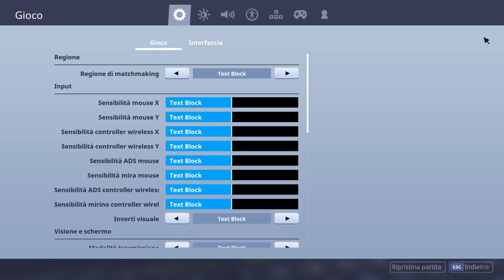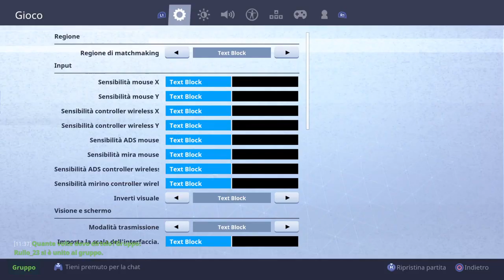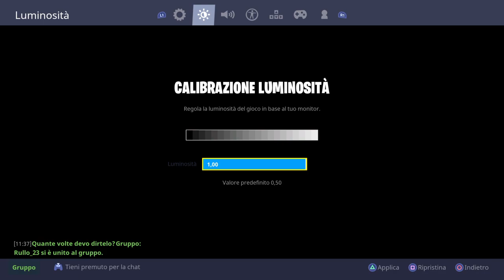Nuovo MAT PARCOGIOCHI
Ciao noi siamo i Superboy ( Raul e Matteo ) e siamo dei giovani gamer . Seguiteci se non volete perdere i nostri fantastici vlog e gameplay.